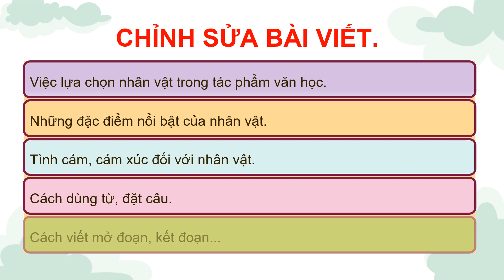Giáo án powerpoint Viết: Trả bài viết đoạn văn (trang 29) | GA điện tử Tiếng Việt 4 Kết nối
Phía trên là giáo án Powerpoint hay còn gọi là giáo án điện tử, giáo án trình chiếu Bài 6: Viết: Trả bài viết đoạn văn nêu tình cảm, cảm xúc về một nhân vật trong văn học (trang 29) | Sách Tiếng Việt 4 Kết nối tri thức. Giáo án được làm với phong cách: hiện đại, đẹp mắt để tạo sự hứng thú cho học sinh.